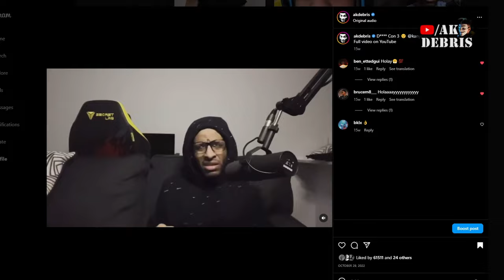The Kanye West Theory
Why did Yeezus ruin his career and double down on his rhetoric ? Not apologizing but going on Piers Morgan then Alex Jones to double down on it ? Does he actually beleive what he was saying ? Or was there a deeper purpose for all of this ?

The Kanye West Theory , by AK Debris

Follow on IG to stay updated and I be going live trolling there too so, I interact with everyone never been Hollywood